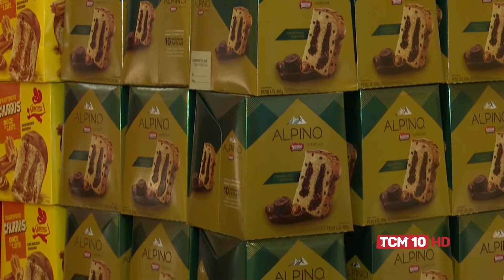Jornal da Manhã - Nutricionista dá dicas de comidas natalinas